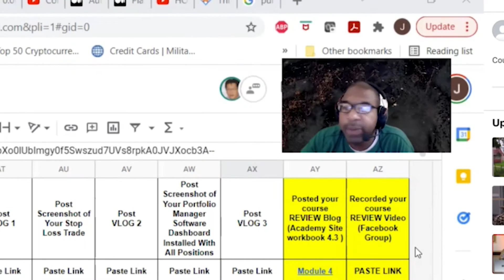🤖 No to Second-Class Citizens: 👎 Are We Really Allowing Artificial Intelligence to Take Control